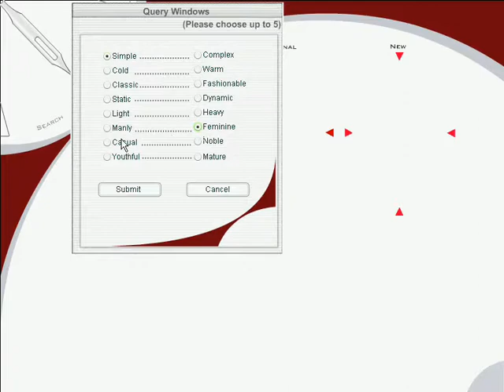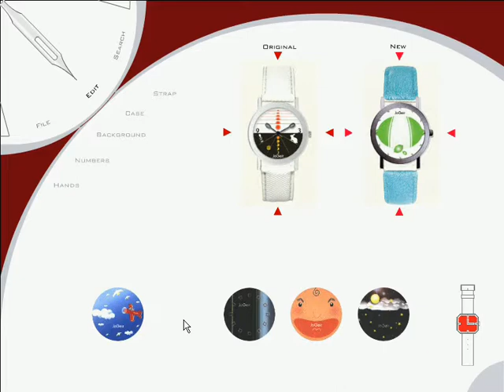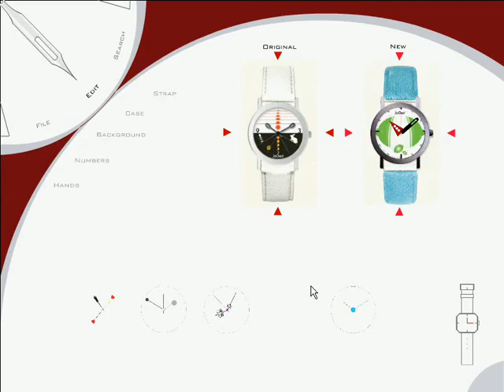2005 Spring_A Generative Design Assistant System for Watch Design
Course: Computational Design I taught by Ji-Hyun Lee (NYUST)
Students: Huai-Wei Liu et al.
Software: Macromedia Flash MX